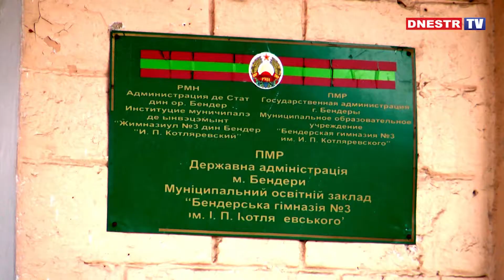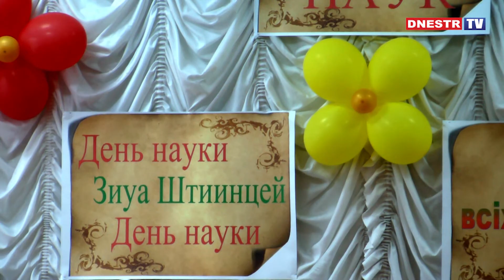АКАДЕМИИ НАУК О ДОСТИЖЕНИЯХ